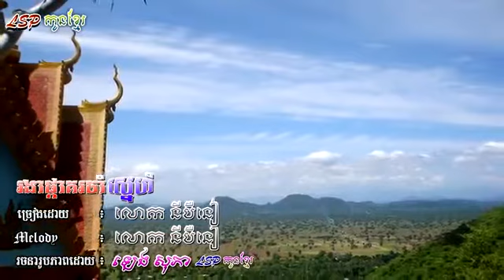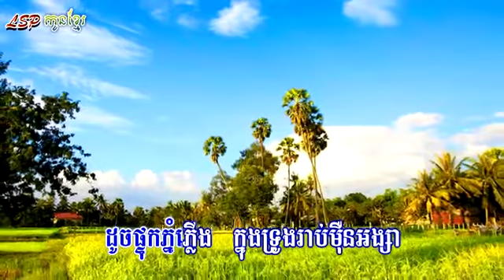រងាផ្កាគរចាំស្នេហ៍ by នីបឺនៀ